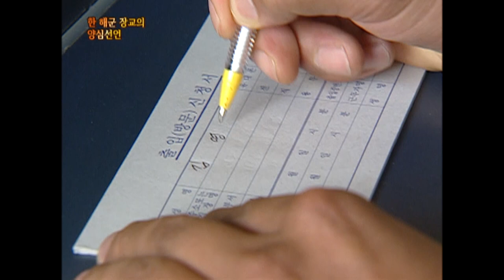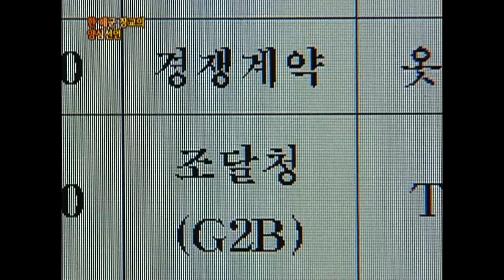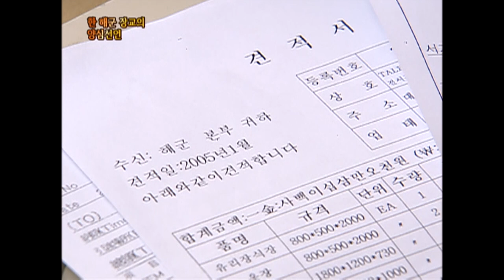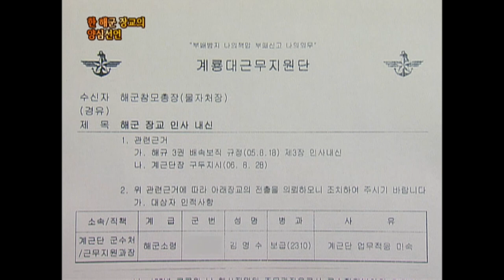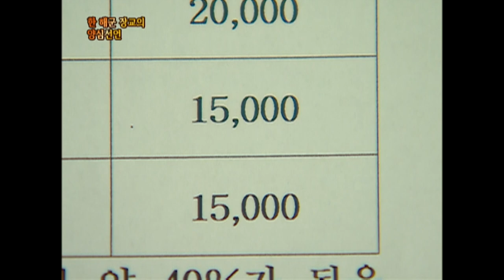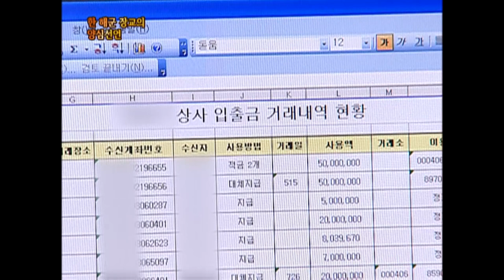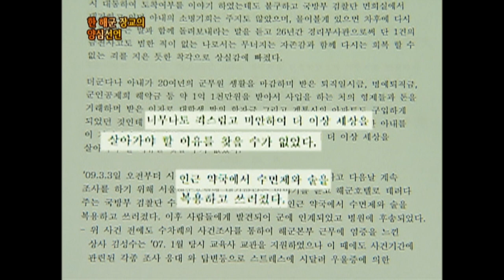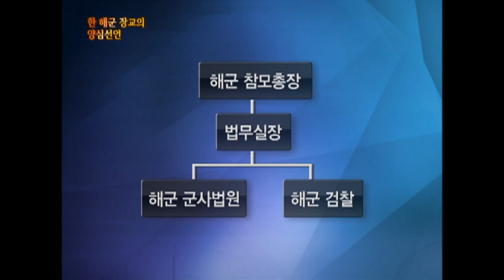[Full] 한 해군장교의 양심선언 "나는 고발한다"_MBC 2009년 10월 13일 방송